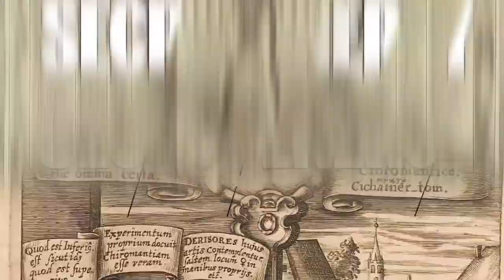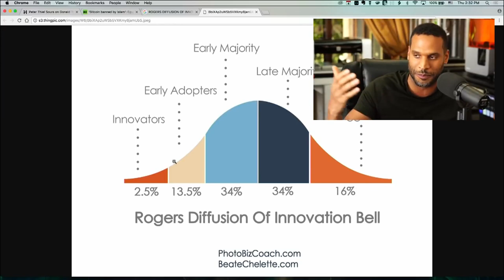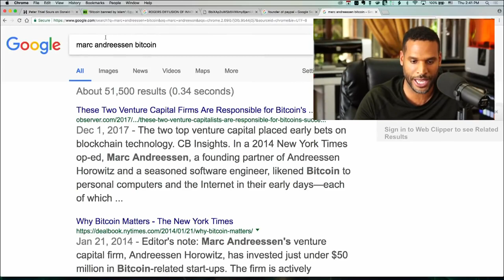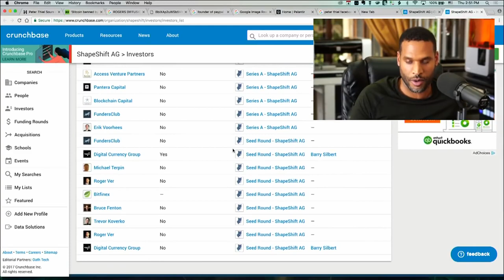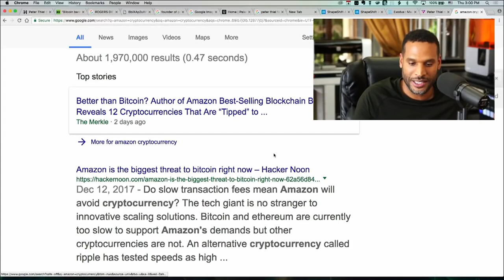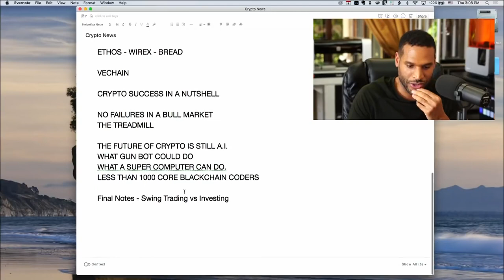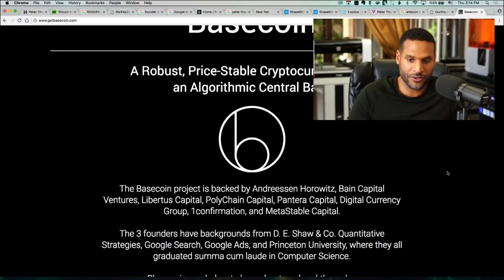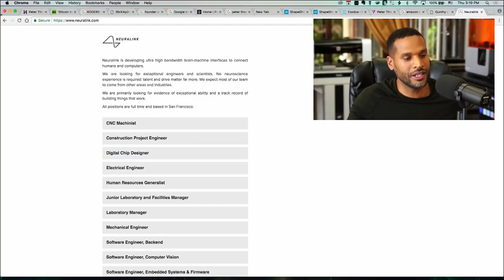Sevan Bomar - The Future Of Finance - The Light Workers Media -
Sevan Bomar - The Future Of Money recorded via Facebook Live on January 4, 2018
"Getting stuck in a binary loop is not where you want to be when its time to flow. You can turn the virtual into reality. Here is how you can avoid it being the other way around."

AMBASSADOR TRAINING includes direct mentorship and access to the classes designed for achieving success and fulfillment in life's most important arenas.

Unlimited Downlines
Commissions Increase *

It’s all too often we wish to pursue the higher meaning to life, however, the structure of modern society allots very few opportunities to engage in true, vivid esoteria. James Evans Bomar III (more popularly know as “Sevan”) has spent over a decade in diligent pursuit of the esoteric inner workings - extracting hidden knowledge and innovative methods of application from the worlds most proficient spiritual resources.

As the creator of ‘Open Source Spirituality’ through Secret Energy, his contributions to humanity have introduced an innovative approach primarily with his latest unveiling of The Innerversity; an advance academy for those seeking to enhance their power and abilities."

Are you interested in the most advanced spiritual knowledge available? Enroll in the Innerversity today and expand!

Download this amazing Frequency Guide and learn the effects of thousands of frequencies. Its free!

Visit Secret Energy and join a community of thousands of Seekers worldwide connecting and expanding.

Looking for Karma free wealth and a new stream of income?

We Activate Humans At Secret Energy "Real products that activate dormant spiritual abilities" Etherium Gold, Shilajit, Colloids, Synergy Crystals, Ayurvedic Formulas amongst many other elements can be found at